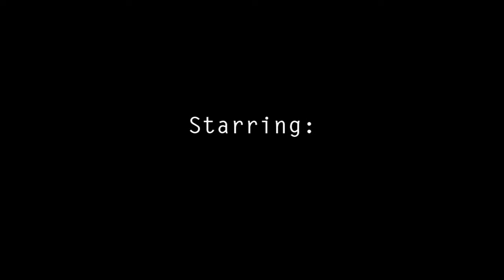Short Film: Lying In Wait